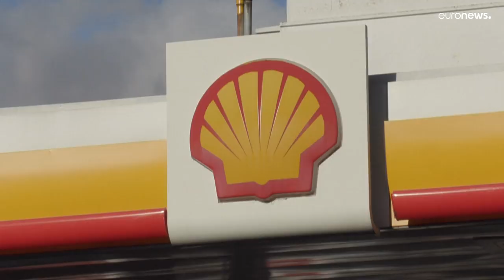Los precios del combustible y los alimentos espolean la inflación en Latinoamérica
Los precios del combustible y los alimentos espolean la inflación en Latinoamérica. Las consecuencias se generalizan, sin que las exportaciones agrícolas de países como Brasil o Argentina sirvan para compensar el golpe